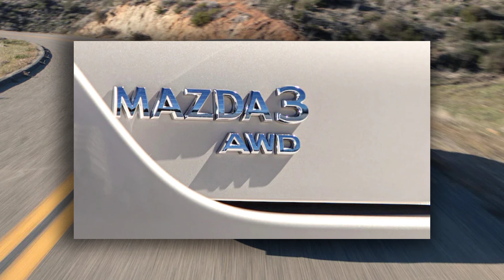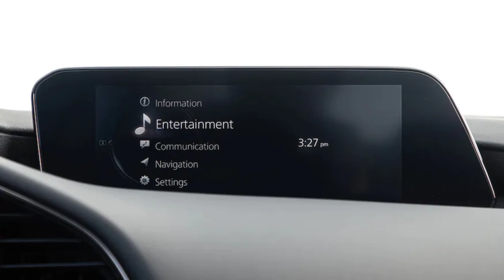2024 Mazda 3